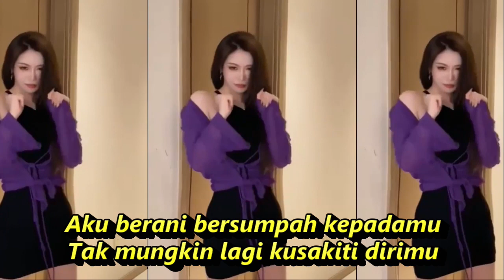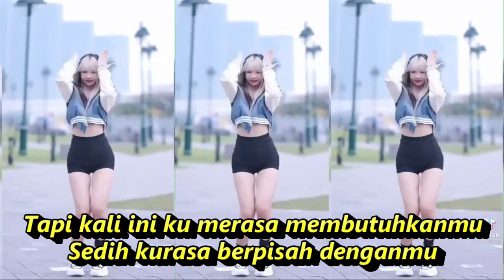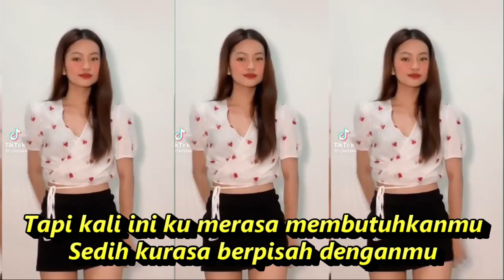KUMINTA MAAFMU DANGDUT FULL GOYANG KOMPILASI YOUTUBE SHORT & TIKTOK HOTDANCE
Kuminta Maafmu

Lirik
Aku berani bersumpah kepadamu
Tak mungkin lagi kusakiti hatimu
Ku tahu dahulu aku yang bersalah
Tapi kali ini aku menyadarinya
Aku mengharapkan rujuk kembali
Aku tak kuasa jauh darimu
Baru kali ini ku merasa membutuhkanmu
Sedih kurasa berpisah denganmu
Karna tiada tempat kumengadu
Kasih dengarkanlah ratapan hatiku
Yang setiap saat memanggil namamu
Semoga kau buka pintu di hatimu
Untuk memaafkan semua kesalahanku
Itulah yang kuharapkan, darimu oh sayang
Dangdut koplo
Kopo dangdut
Tepung kanji
Banyu moto
Apakah itu cinta
Gaun merah
Berbeza kasta
Ku puja puja
Koplo time
Koplo Jawa
Koplo Banyuwangi
Koplo again
Koplo Adella
Koplo bunga
Koplo campursari
Koplo campursari mp3
Koplo chord
Koplo cinta
Koplo DJ
Koplo duet
d'rosta koplo
Koplo edan
Koplo egois
Koplo full
Koplo gendang
Koplo gerry
Koplo gelandangan
Koplo hadirmu bagai mimpi
Koplo hits
Koplo palapa
dangdut karaoke
dangdut remix
dangdut lawas
dangdut Amelia
Dangdut academy
dangdut Asia
Dangdut akustik
dangdut album
dangdut bimbang
dangdut cek
kompilasi tiktok
kompilasi youtube short
kompilasi tiktok